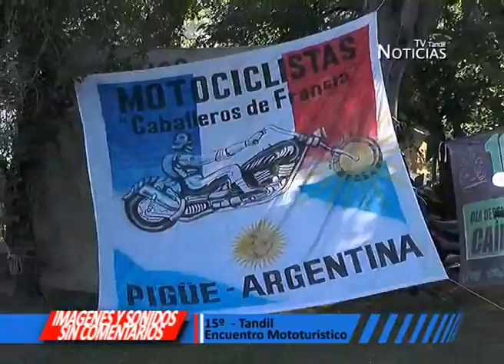Fin de semana largo y multitudinaria asistencia Turística en Tandil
Este fin de semana, Tandil presento diferentes propuestas para el turismo y para los residentes locales, como  FAMA  (Festival Abierto de Movimientos Artísticos), 15º Moto Encuentro, Proyección del Partido de Santamarina vs Patronato en el Anfiteatro Municipal, entre otras actividades.  Mad Multimedios registro estos eventos.